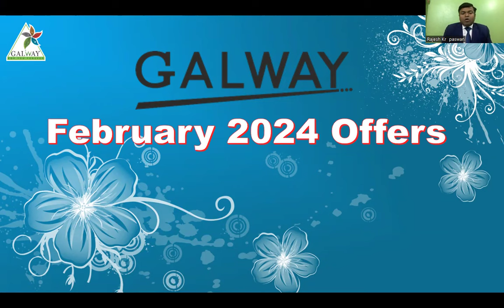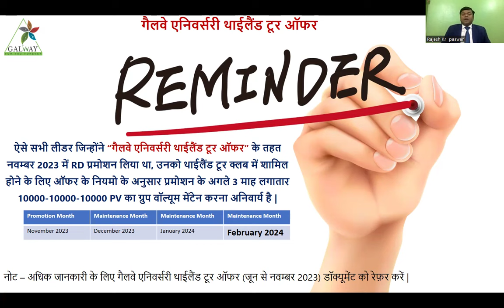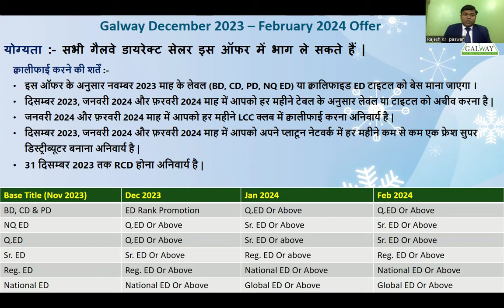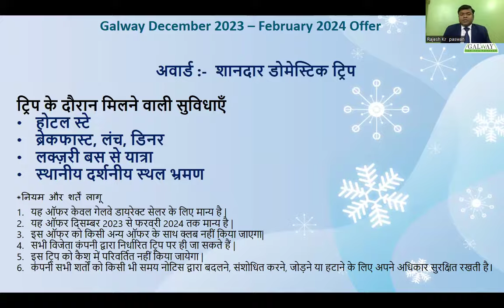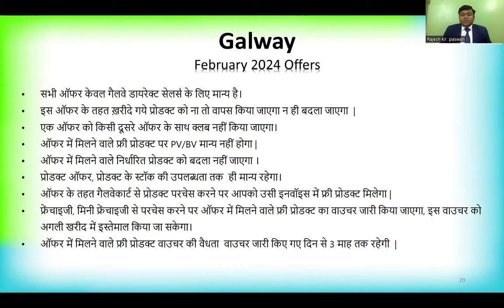|| Galway February 2024 Offers ||